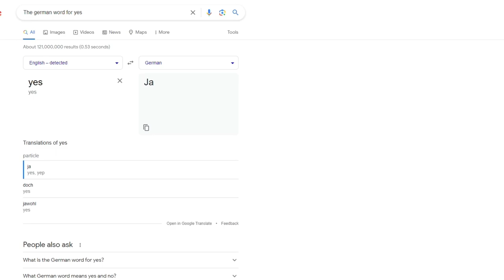Gerda: A Flame in Winter (12) "You Really Are American"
How To Get Cancelled 101.

Want to see some of the highlights of my videos, and other funny clips I make?

Outro background vector created by starline
Walk the path of Gerda as her quiet life is turned upside down during the World War 2 occupation of her small Danish village. Choose where to go, how to act, and who to trust in this intimate narrative RPG-lite experience inspired by real life events.